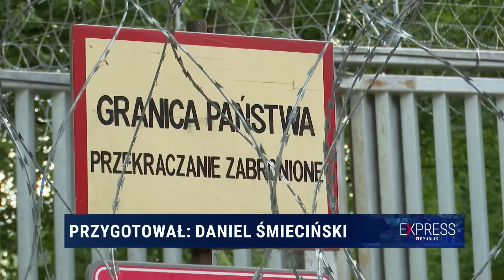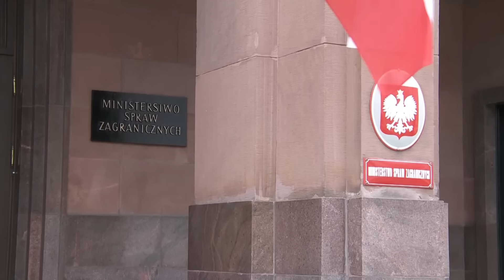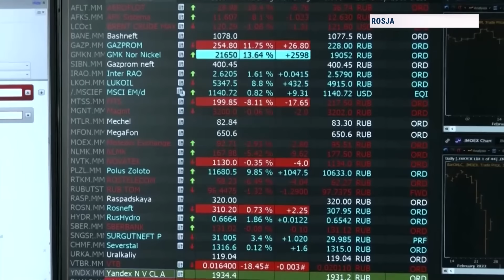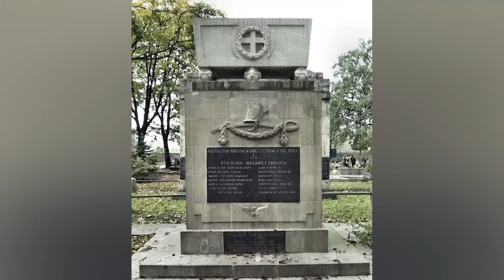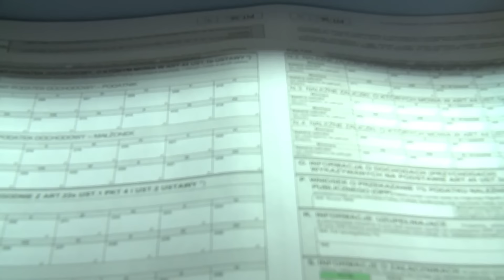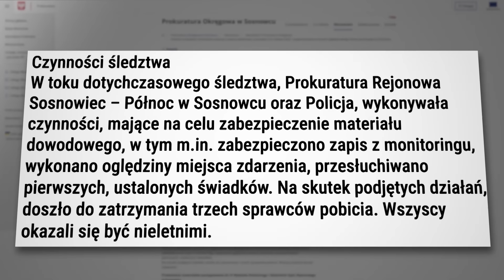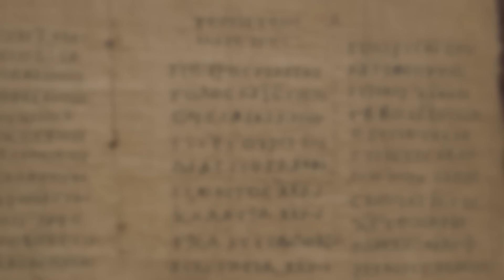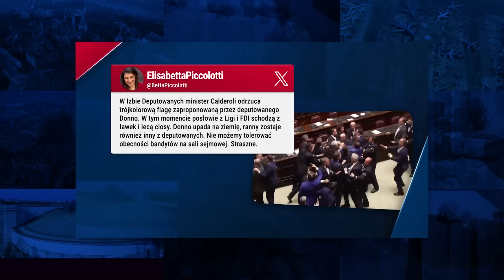Express Republiki - 13.06.2024 | TV Republika